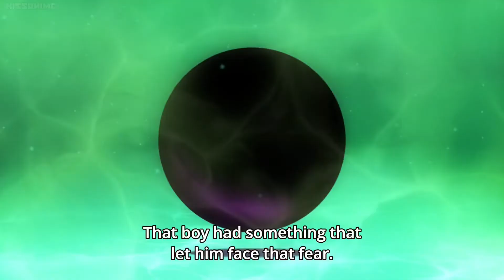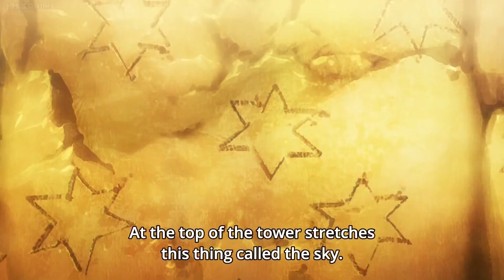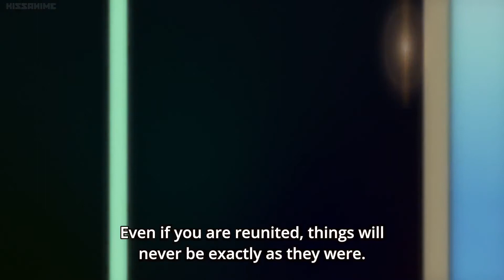Tower Of God S1 E1 MOMENTS | Bam's First Test | SUBBED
Bam recieves the black march blade and defeats the steel eel Test